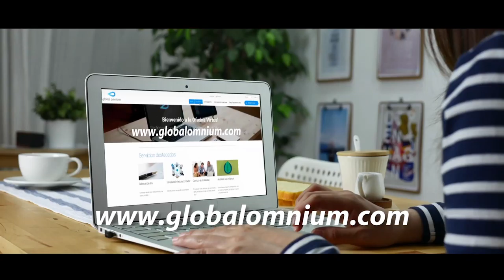Descubre el nuevo servicio de Cita previa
¿Quieres realizar algún trámite o contactar con algún especialista? Descubre el nuevo servicio de Cita previa de Global Omnium a través del Tel. 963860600 o entra Ahorra tiempo en desplazamiento y evita esperas innecesarias. Empezamos el 2018 con todas las facilidades y comodidades para nuestros usuarios, compartiendo un año más Elvalordelagua.